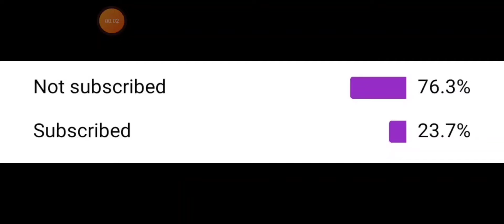Br using the gun people don't use in br part 2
hope you enjoy dis video,have a nice day :))))))
edit app:capcut
record app:XRecroder
Collab channel: